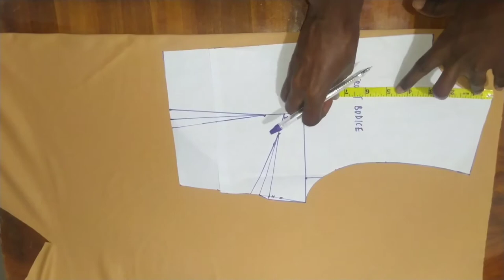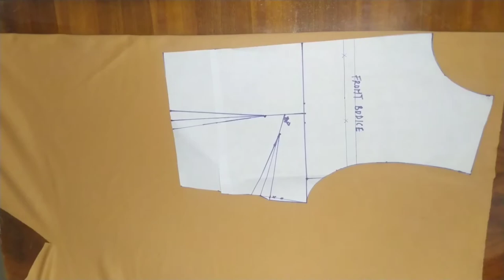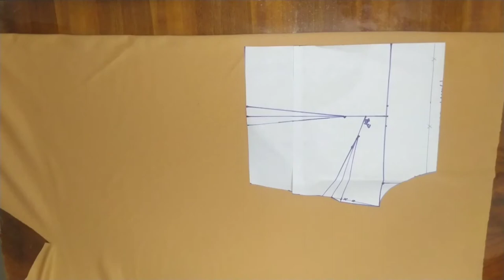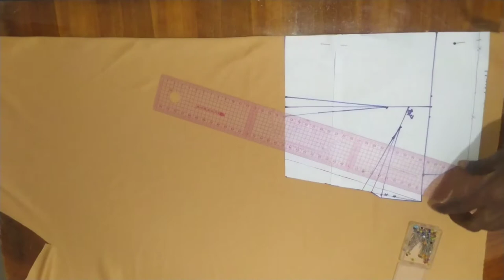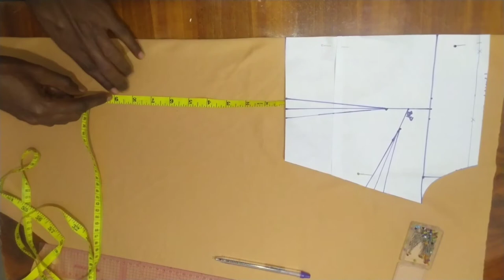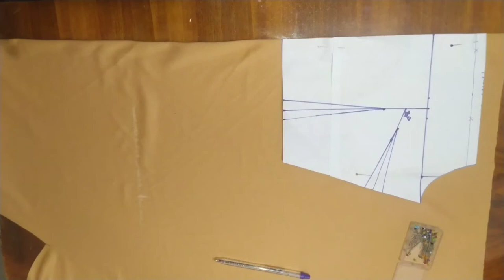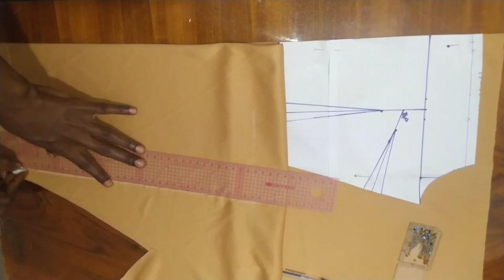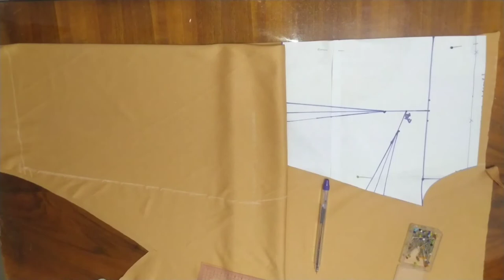DIY ruched dress | how to make a ruched dress | Part 1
This is a ruched dress tutorial. I did something different to with this video, talking as I go. I hope you love it. it's a two part video, this being part one, check out the second part.

*Like and leave me feedback in the comment section below.*